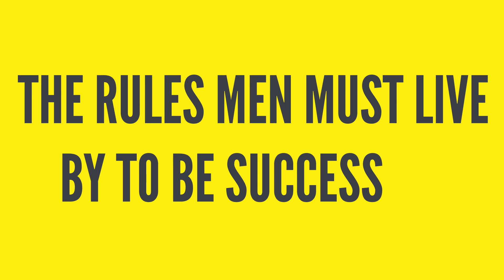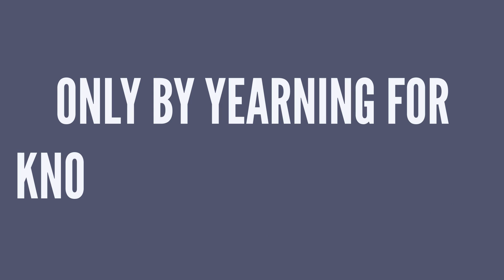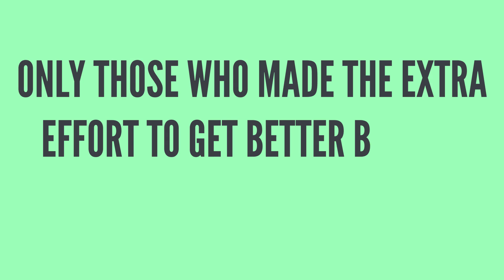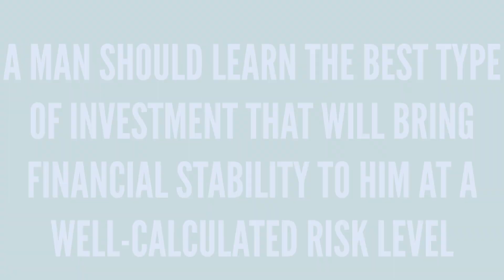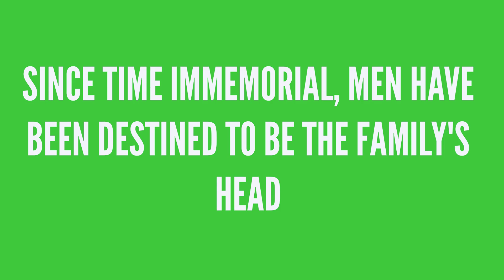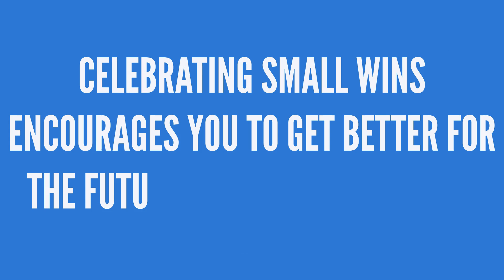The Life Of a Sigma Male | Most Important Rules Sigma Live By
Since the beginning of time, men have been faced with the pressure of expectations from society. Men are expected to be sole providers; shoulders to lean on; emotionless yet romantic; all-knowing, among others. The life of a man can be categorized as the most difficult life for both genders because of the challenges they face. John Eldredge captured this beautifully when he said, "It was men who stopped slavery. It was men who ran up the stairs in the Twin Towers to rescue people. It was men who gave up their seats on the lifeboats of the Titanic. Men are made to take risks and live passionately on behalf of others."

Men are expected to be leaders, which is why they carry so many burdens in their lives. Some men find it hard to live because they do not understand the rules that will guide them to living as successful men. The few men that know this are the ones doing great because they have an adequate understanding of the most important rules they can live by and be successful in life.

You Will Also Like These: 👀
Why Sigma Male Never Fights Over Women
- WHY Sigma Males are NOT Nice All Of The Time
- How Sigma Males Treat Rejection From Women

👑 BECOME A MEMBER OF SIGMA MENTALITY COMMUNITY! 👑
🤝 We will show our appreciation by giving you:
⭐ Badges for loyalty next to your nickname!
⚔️ Custom emojis that you can use in our comment section!
🗳️ Members-only polls;
✍️ Members-only community posts;
🗣️ Shout outs;
↩️ Priority comment replies & more!
By supporting us, you will help us to create more awesome content for you!

💪 Show your Support by clicking that Like button!